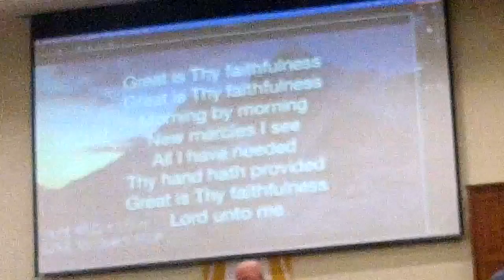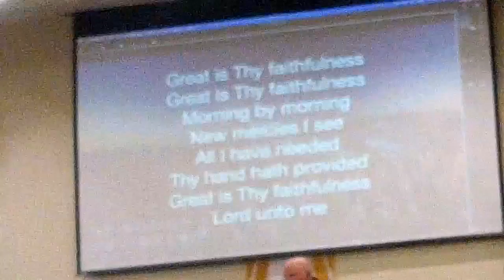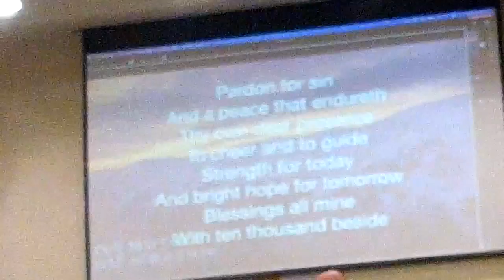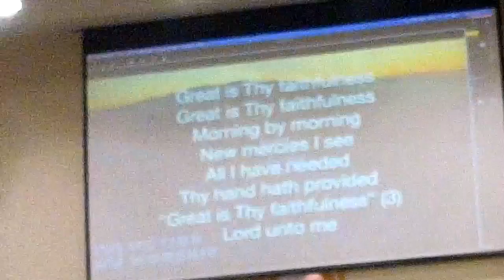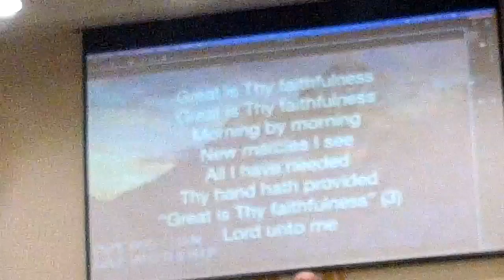1100 Pathway Worship 1/9/22